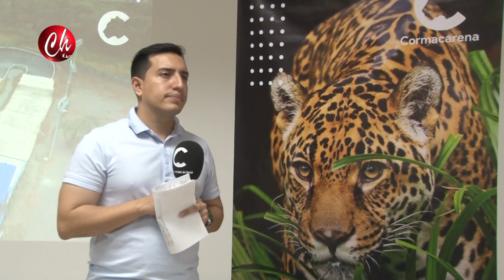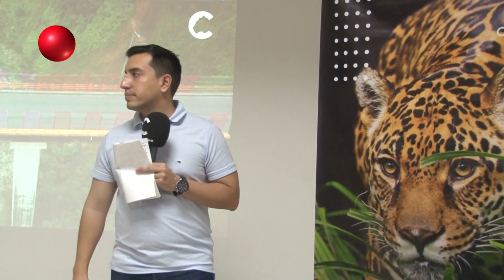NOTA TERCERA PARTE RUEDA DE PRENSA CORMACARENA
NOTA TERCERA PARTE RUEDA DE PRENSA CORMACARENA EMITIDO EN EL INFORMATIVO 1 DE ENERO DE 2022 POR CHAMORRO TELEVISIÓN EN LOS HORARIOS DE LAS 7:30am,12:M, 7.00pm Y 9:00pm DE LUNES A VIERNES POR CANAL 104 DE CLARO DE VILLAVICENCIO Y ACACIAS - META - COLOMBIA SIGANOS EN FACEBOOK, INSTAGRAM, YOU TUBE COMO CHAMORRO TELEVISIÓN BAJA NUESTRA APLICACION APP CHAMORROTV